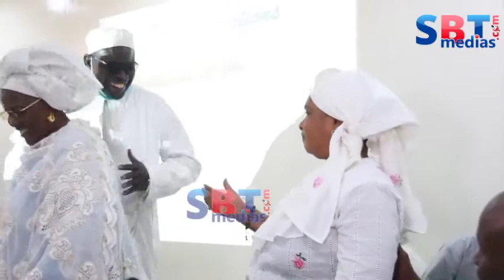Les premiers mots de Amadou Diarra Maire de Pikine Nord...